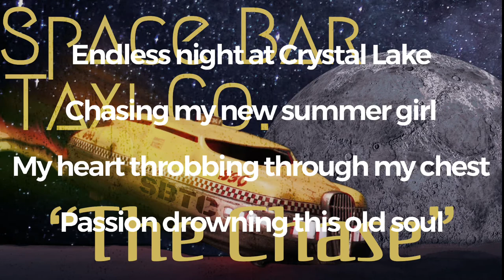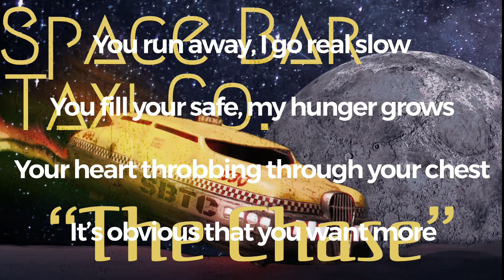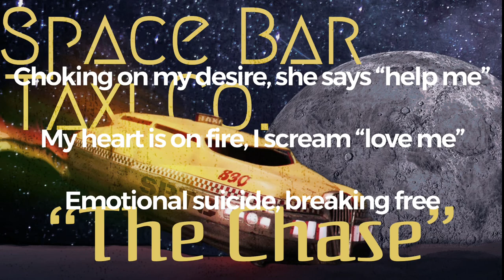Space Bar Taxi Co.: “The Chase” OFFICIAL RELEASE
The first single by Jacksonville’s Space Bar Taxi Co. “The Chase” chronicles a man with the rage of an undead killer, and the pain of a lonely heart. Are you on his side...?